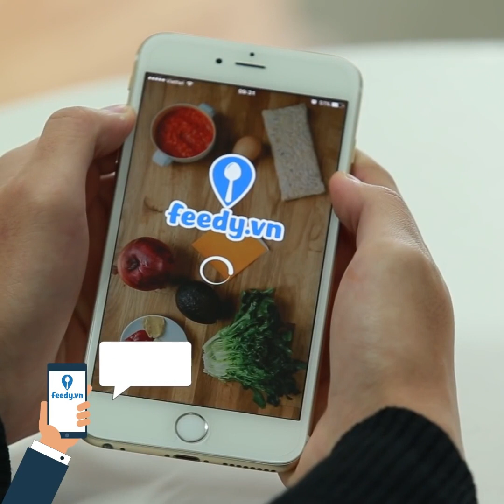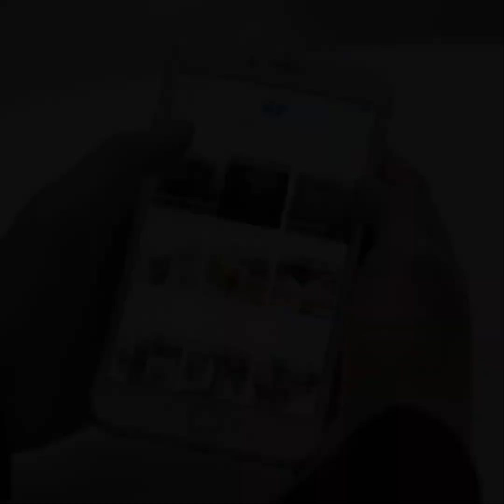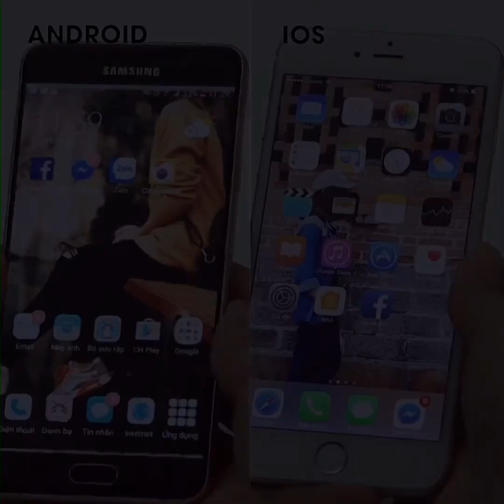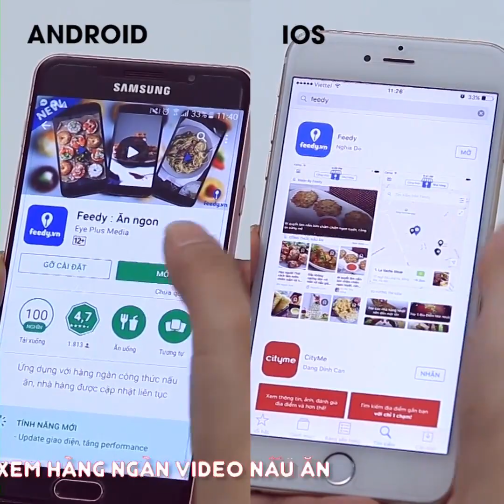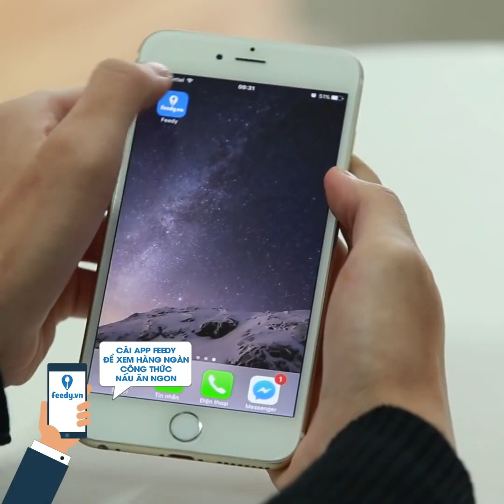Thử Thách Biến Tấu Đủ Loại Món Ngon Với Trái Dâu Tây